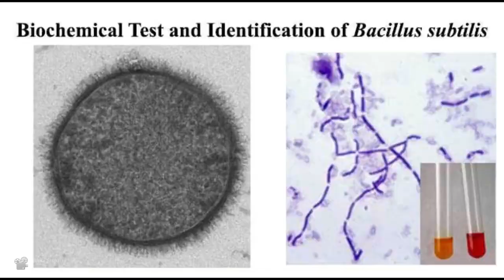Powdery mildew control in Organic and inorganic method 100% cure | पाउडरी मिलडीयू रोकथाम कैसे करे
About this Video :
In this video I have shown powdery mildew control in Organic and inorganic method.